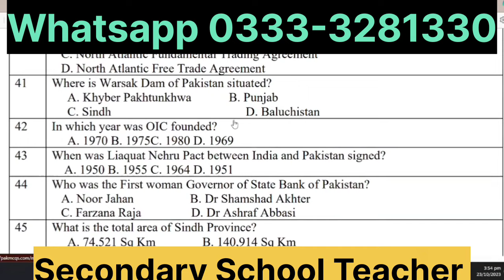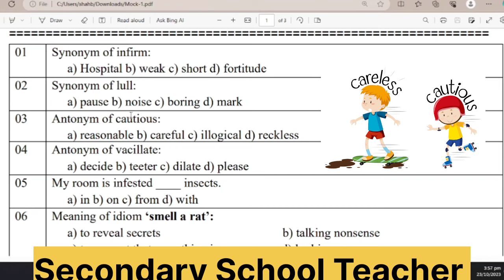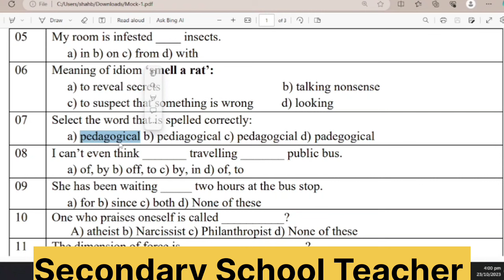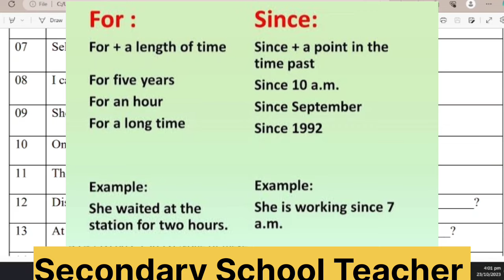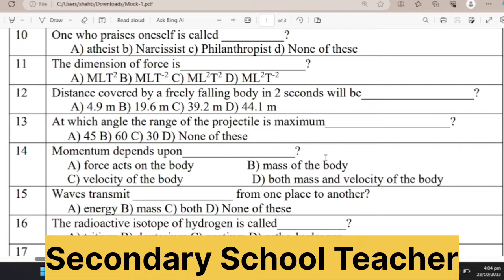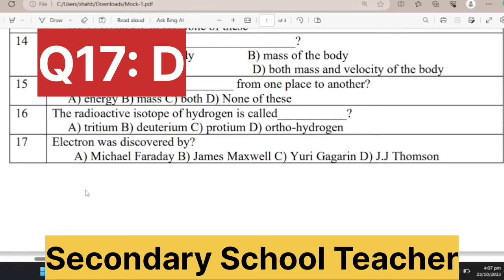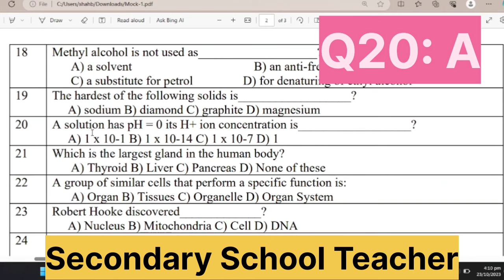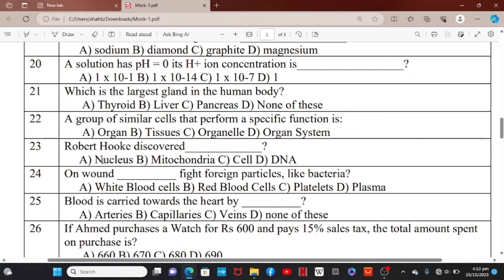SST | Secondary School Teacher (BPS-16) Mock Paper | SST Test Preparation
In this video, I have solved a mock paper of the Secondary School Teacher. The paper has been divided into two parts. 25 questions are solved with great details. I hope you will enjoy watching this video and enhance your knowledge.